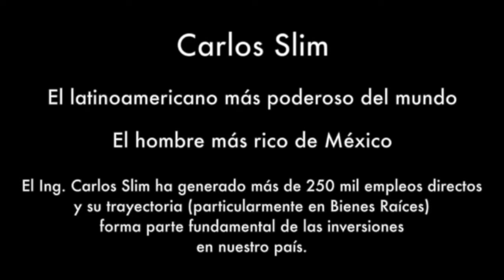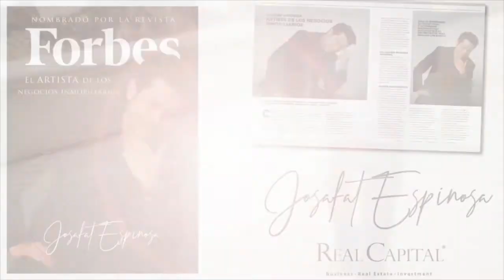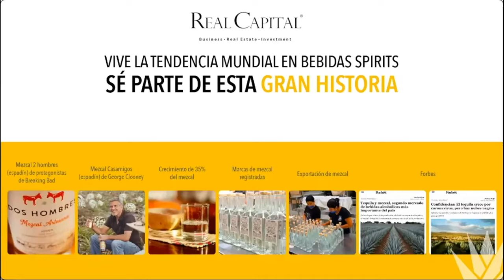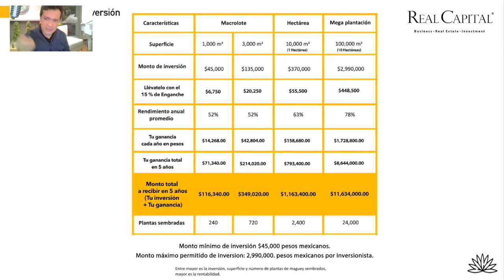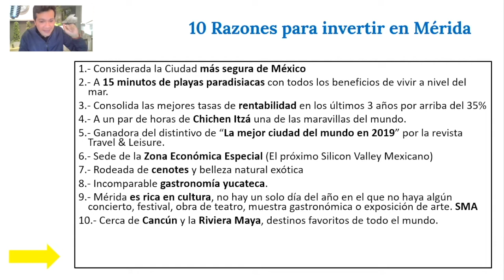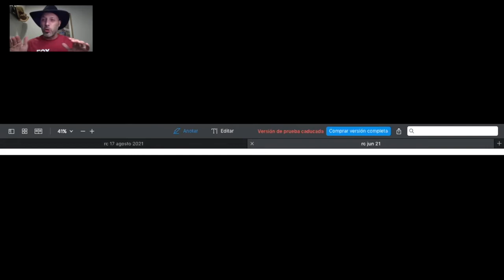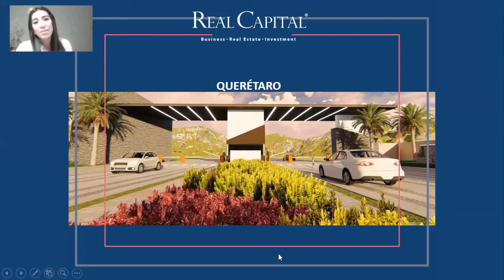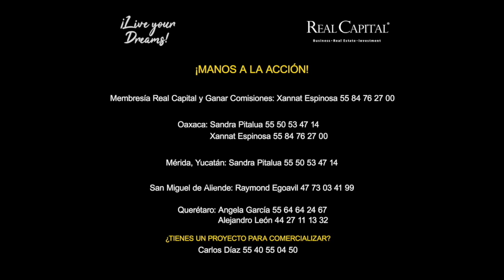PRESENTACIÓN HITS VIERNES 21 ENERO REAL CAPITAL SAN MIGUEL DE ALLENDE+MÉRIDA + OAXACA +QUERÉTARO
🏅¡ OAXACA QUERÉTARO, MÉRIDA, YUCATÁN Y SANMIGUELDEALLENDE!

🚩Estamos transmitiendo a todos nuestros amigos y conocidos la presentación express y en línea en donde hablaremos todo sobre el gran proyecto de Oaxaca, Querétaro, San Miguel de Allende y Mérida, Yucatán.

🚩¡ADEMÁS!

✅¡Contaremos con invitados especiales!

🎉¡Y POR SI FUERA POCO!

🚩Daremos a Conocer una Gran Oferta Exclusiva de Preventa y Lanzamiento Para Que Ganes las  Comisiones Más Rentables.🎉

✅¡Mantente en comunicación con nosotros a través de WhatsApp al 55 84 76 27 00!

▶️¡Habrá sesión de preguntas y respuestas para nuestros Brokers y Clientes!

¡Abrazos Prósperos!